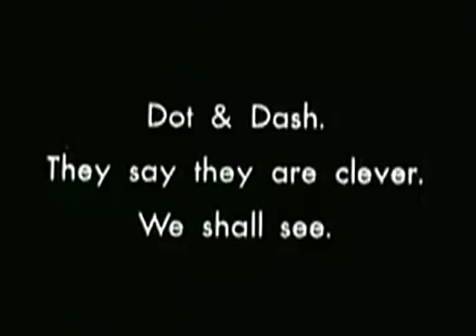Charlie Chaplin Applause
funny-ecards,funny-shit,funnyjunk